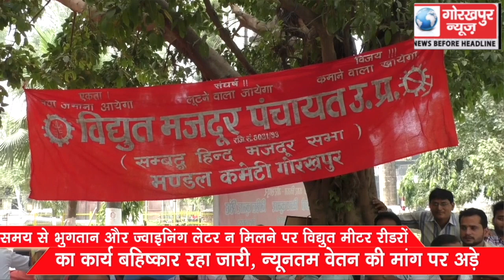समय से भुगतान और ज्वाइनिंग लेटर न मिलने पर विद्युत मीटर रीडरों का कार्य बहिष्कार रहा जारी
समय से भुगतान और ज्वाइनिंग लेटर न मिलने पर विद्युत मीटर रीडरों का कार्य बहिष्कार रहा जारी, न्यूनतम वेतन की मांग पर अड़े